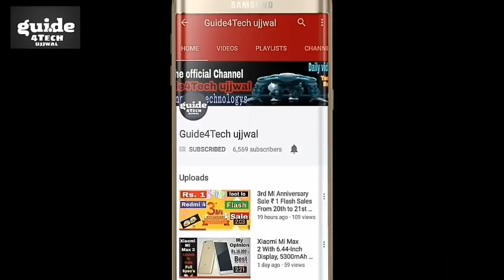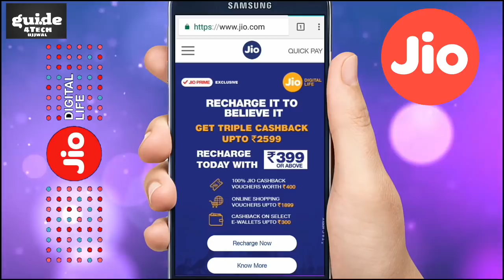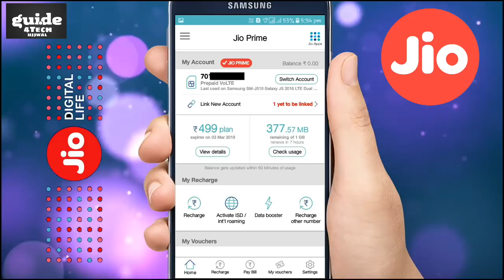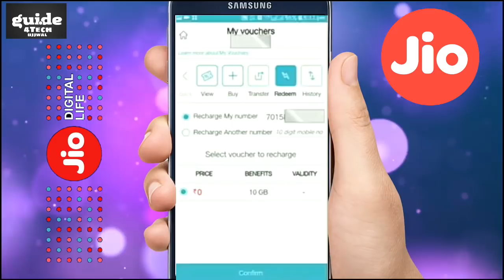Jio Happy Club 10GB Data FREE Offer Get Now !!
Namaskar Dosto..!!! Jio happy Club 10 GB Data FREE Offer Get Now !!

1.Jio happy new year offer
2.Jio 199 & 299 plan offer
3.Reliance 40th Anniversary
4.Jio new offer
5.Jio 40gb data free cloud storage
6.Airtel, Aircel, Vodafone,Idea ,BSNL
7.Jio 2gb data daily offer
8.Get 10gb data Galaxy phone
9. how to redeem Samsung Galaxy club offer 10 GB data
10. How get Additional 10gb data on Samsung Galaxy

Jio happy Samsung Galaxy club offer 10gb free data | Jio additional data on Samsung Galaxy user's only..!!

Aaj ki is Video me Maine bataya hai ki Kaise aap PAA sakte hai 10gb data ager aap Jio user ho to..!! AUR sath me hi ager aap Samsung Galaxy series ka phone use kr sakte ho..!! Puri jankari ke liye ye video starting se lekar last tak jaroor dekhiyega..!!

Guide4Tech ujjwal. :) :)